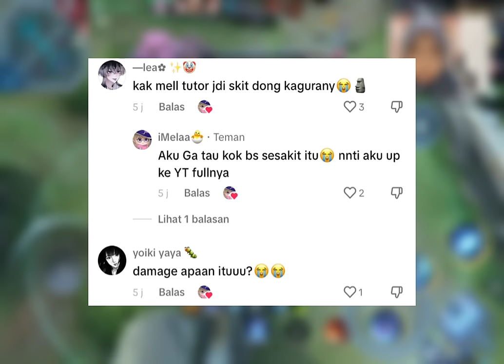Aku Langsung Terdiam Kenapa Damage Kagura Bisa One Hit Bjir😭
Buat kalian yang mau Top Up DM💎 langsung ke ig aku ya @mellani_15 atau

Untuk emblem dan build ada di akhir video ya